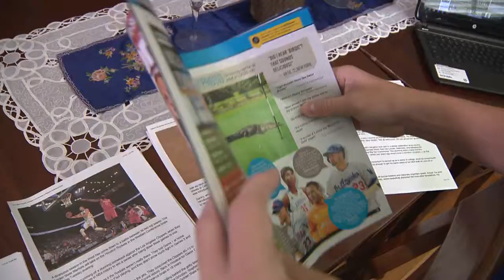Kid Reporter 071915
I produced this package as part of my internship at KSAT-TV in San Antonio.  It was re-voiced and minor editing changes made by the sports desk for air.